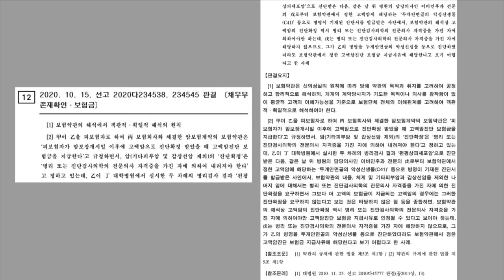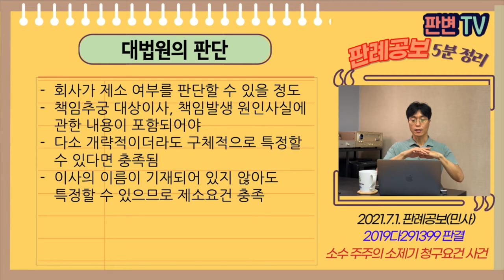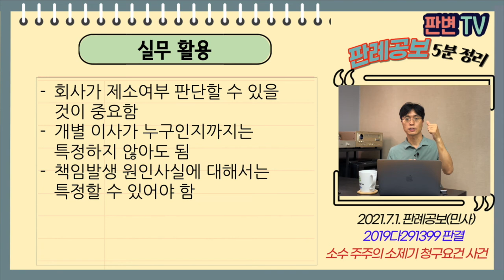소수 주주의 소제기 청구요건 사건 [21.7.1.자 판례공보(민사)]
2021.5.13. 선고 2019다291399 판결
손해배상(기)

원고 소수 주주
피고 책임대상 이사들(상고인)

상고기각

원고 주주들은 회사에 이유를 기재한 서면으로 소제기를 청구
회사가 30일 이내에 소제기하지 않아 직접 청구함
원고 주주들은 이사들의 성실의무 위반으로 손해배상 청구함
원심은 골프장 회원권을 고가에 구입한 손해 등 배상책임 인정

소수 주주의 회사에 대한 소제기 청구시
이유기재 서면에는 어느 정도 기재해야 하나?

회사가 제소 여부를 판단할 수 있도록
책임추궁 대상이사, 책임발생 원인사실에 관한 내용이 포함되어야
다소 개략적이더라도 구체적으로 특정할 수 있다면 충족됨
이사의 이름이 기재되어 있지 않아도 특정할 수 있으므로 제소요건 충족

실무활용
회사가 제소여부 판단할 수 있을 것이 중요함
개별 이사가 누구인지까지는 특정하지 않아도 됨
책임발생 원인사실에 대해서는 특정할 수 있어야 함